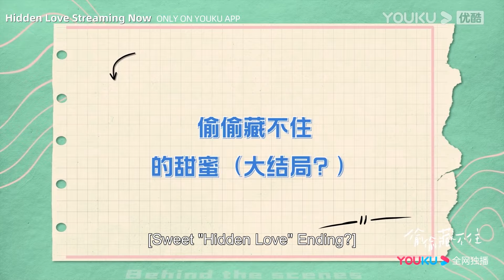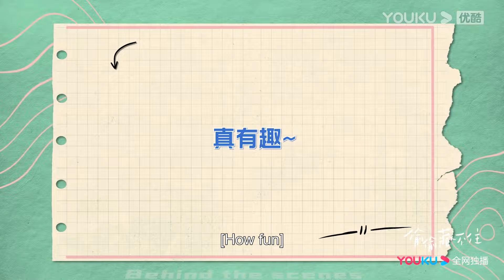小桑稚以為段嘉許有女朋友，瞬間吃醋變臉！段嘉許心中暗喜，嘴角都壓不住！【偷偷藏不住 Hidden Love】